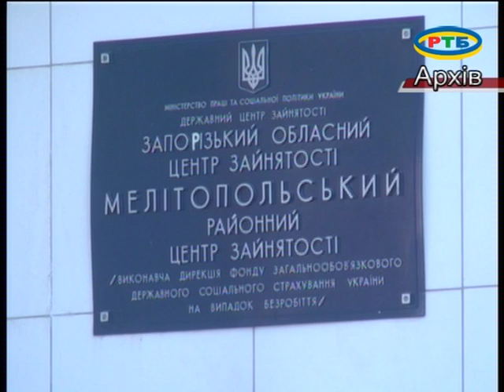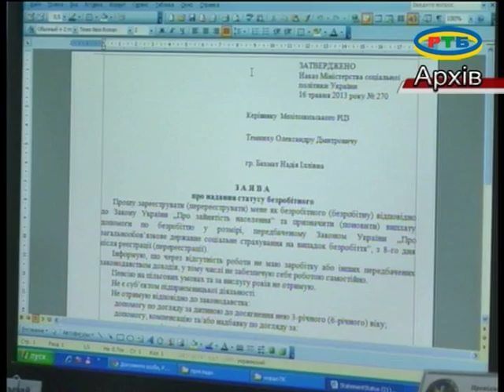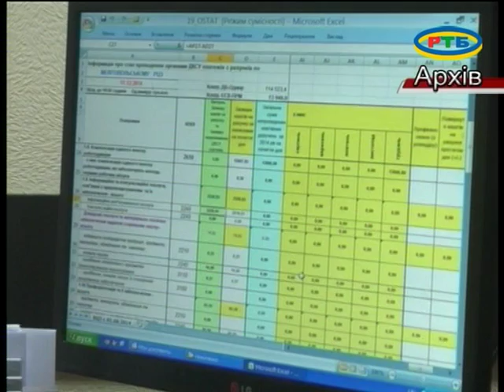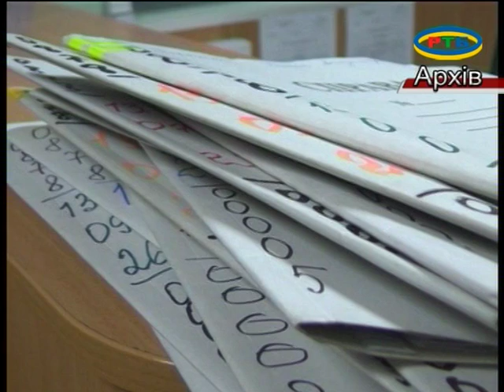Итоги работы Мелитопольского РЦЗ